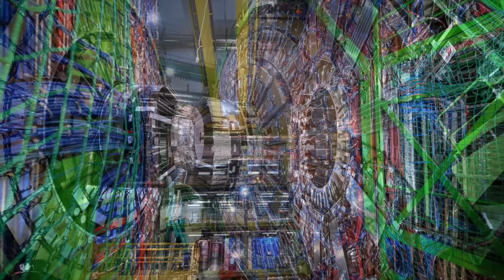Physicists At CERN Just Revealed The Large Hadron Collider Made An Incredible Discovery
Physicists at CERN just revealed the Large Hadron Collider made an incredible discovery. Today, we take a look at what Physicists at CERN found.

The Large Hadron Collider is the world's largest and most powerful particle accelerator. Located at the European Organization for Nuclear Research CERN near Geneva, Switzerland, it is a marvel of scientific and technological achievement.

In recent years, a number of interesting discoveries have been made.

The Large Hadron Collider, constructed in a circular tunnel spanning 27 kilometers, is designed to accelerate beams of protons or ions to nearly the speed of light.